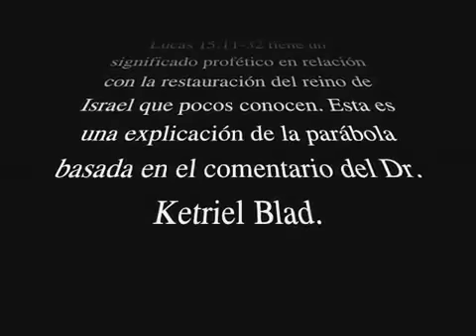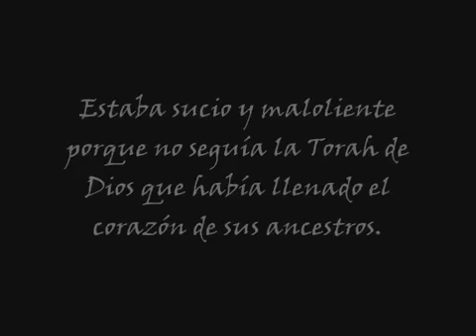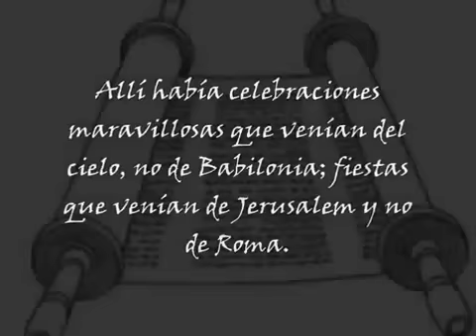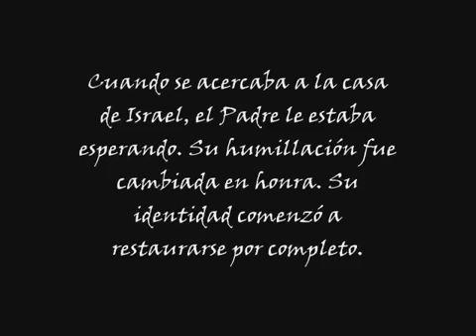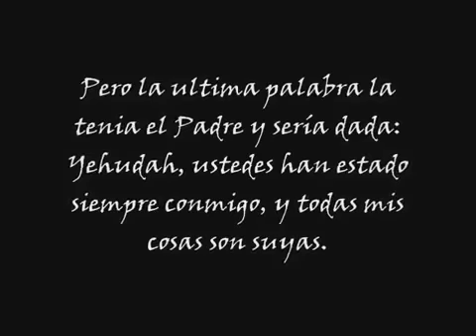Hijo Pródigo ven a casa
Música de "Iona" por Mychael & Jeff Danna.

En el siguiente link encontrarás la enseñanza completa con todos los detalles que no te puedes perder (Conferencia "El hijo pródigo debe regresar").